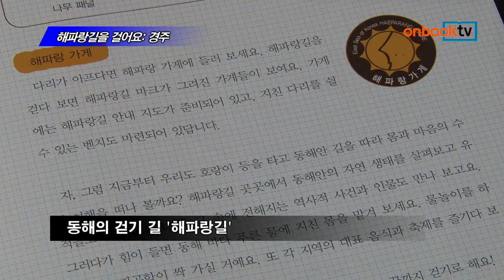[온북TV] 해파랑길을 걸어요: 경주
이동미 지음 | 백명식 그림 | 내인생의책 펴냄

동해의 걷기 길 '해파랑길'
부산~고성 10개 구간 중 '경주' 소개
음식, 축제, 역사, 설화 등 풍성한 정보

해파랑길을 걸어요, 경주. 내인생의책에서 펴냈습니다. 동해의 떠오르는 해와 푸른 바다를 동무 삼아 걷도록 한 해파랑길을 다룹니다. 부산부터 고성까지 총 10개 구간 중 '경주'를 소개합니다. 설화와 역사 등 경주에 스민 인문학을 살피고, 음식, 축제 등 체험을 바탕으로 실용 정보를 전하는 어린이 신간입니다.